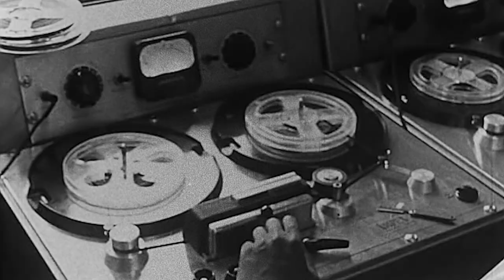Ethiopiques-Ruhun Devrimi - Fragman - 8. AB İnsan Hakları Film Günleri